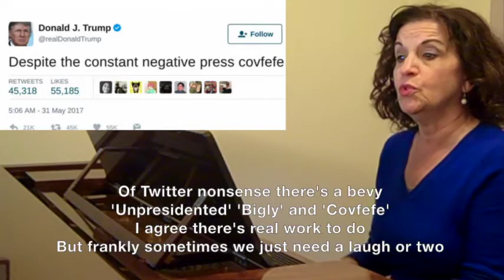Great For Comedy, Bad For The World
(a musical summary of Trump in 2017)